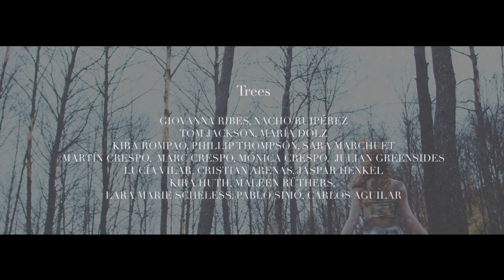We Used To Pray - City Walls (Official Music Video)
El video retrata un día en la vida de un "bosque" representado por humanos. En ese bosque, se hace una lectura de cómo sería una sociedad creada por árboles. Una sociedad utópica en la cual no existen las diferencias que se dan entre las distintas razas ni sexos ni tampoco los conflictos que se dan por las emociones tóxicas.
Se proyecta un colectivo en el que todos son iguales, sin distinciones, con un mismo lenguaje, género y siendo parte de un colectivo que a la vez pueden y se mantienen individuales, siendo cada árbol hecho con sus propios matices y ramas, y reproduciéndose entre ellos sin barreras. Aun formándose pequeñas familias, pueden darse lazos de manera natural entre sí.

A partir de ahí, esa proyección se ve truncada por el mismo germen que invade al ser humano en toda su historia. Las personas que no toleran una visión que no comparten, y deben destruirla en vez de respetarla. Y de ahí, somos capaces de convertir a nuestros iguales en seres inanimados, como árboles de los cuales no oímos su llanto, y simplemente los talamos porque molestan en nuestro recorrido y hacen peligrar los cimientos de lo que creemos.

City Walls es una canción original de We Used To Pray.

Una producción de Build From The Roof,
con coproducción de Corinne Films.

Equipo:

Dirección y montaje: Joecar Hanna
Dirección de fotografía y etalonaje: Carmen Fortea
Directora de Producción: Paula Collado
Ayudante de dirección: Estefanía Mora
Directora de vestuario: Laura Urbina
Director de arte: Alvaro Orfila
Coreografía: Rocio Tuset y María Martí
Efectos especiales: Ignacio Álvarez
Operador dron: Marc Llinares

Árboles:
Antidisturbios:
Sergio F. Fernández, Jorge Boscá y Álvaro Orfila.

Agradecimientos a:
Enrique Peydró
Rafa Rises
Redacción Atómica
Corinne Films

- Lyrics:

I knew a world once.
A bit strange, it was.
Because nobody seem to be wrong.
Their angels and demons said to me
that it was 'cause they never read holy words.

I knew a place once.
A bit shocking, it was.
'Cause everyone seem to be right.
The good and the bad guy said to me
it was because they have more than one truth.

I knew a race once.
A bit confusing, it was.
Because no one knew what love was for.
The different lovers said to me
it was 'cause "forever" is a forbidden word.

Then I see my place now.
A bit frustrating its got
'cause fighting will win by default.
My family and friends said to me
it is what we have to do to survive.